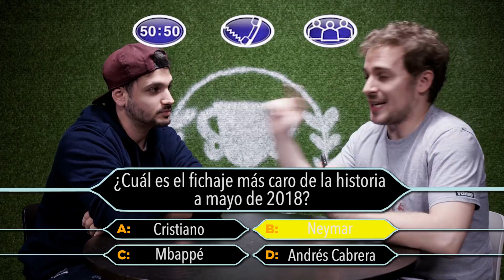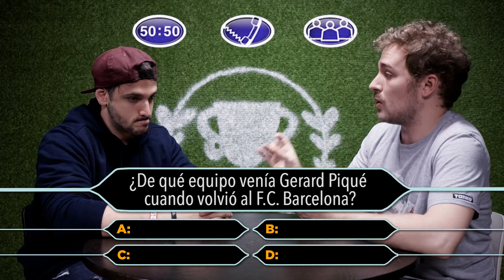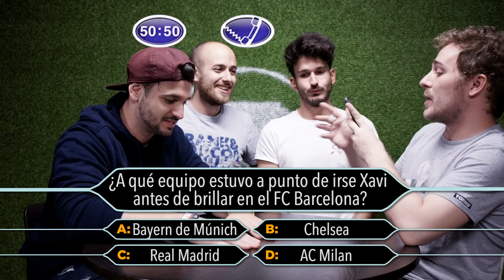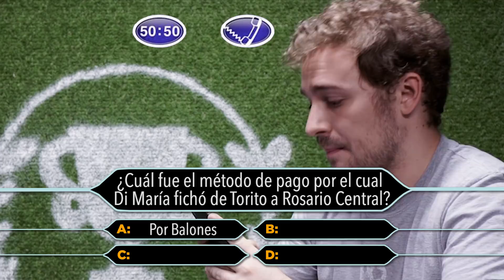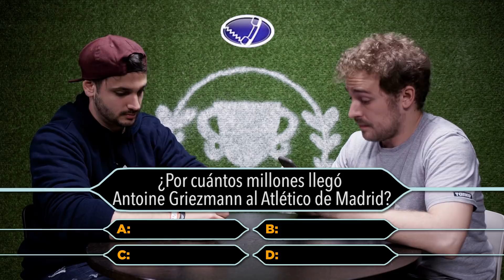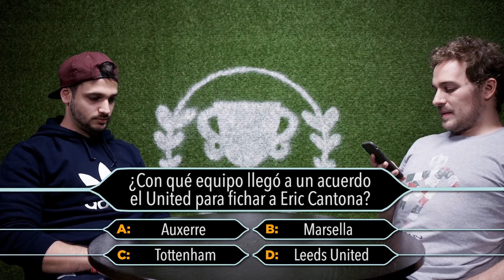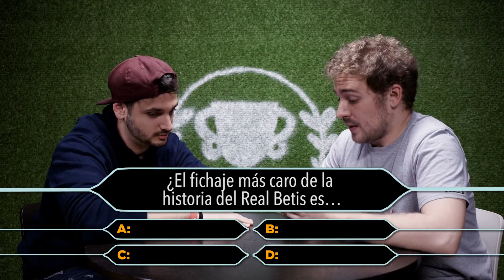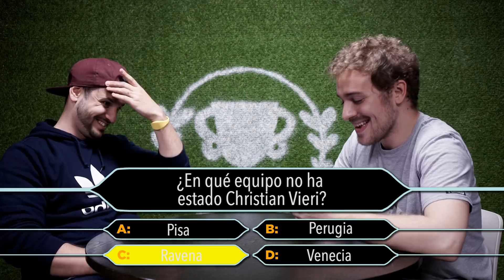¿CUÁNTOS MILLONES COSTÓ GRIEZMANN? - 50x15 ft. ViTuber